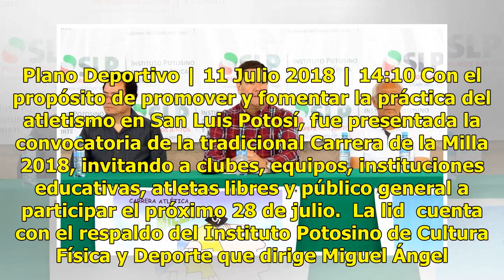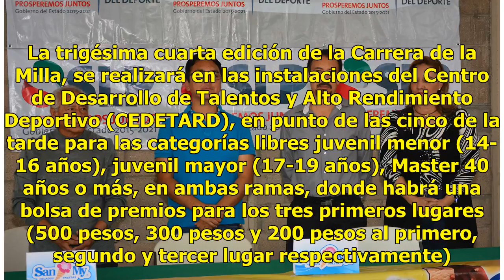Presentan carrera de la Milla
Plano Deportivo | 11 Julio 2018 | 14:10 Con el propósito de promover y fomentar la práctica del atletismo en San Luis Potosí, fue presentada la convocatoria de la tradicional Carrera de la Milla 2018, invitando a clubes, equipos, instituciones educativas, atletas libres y público general a participa...